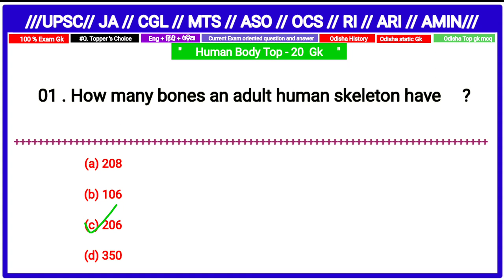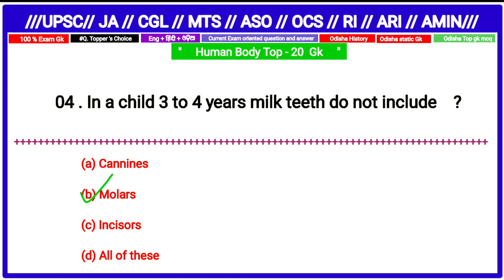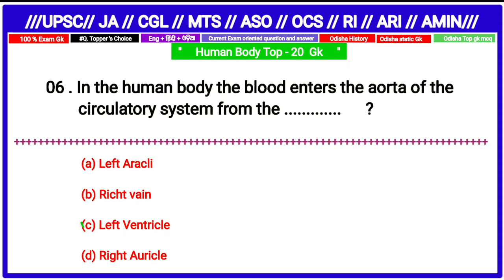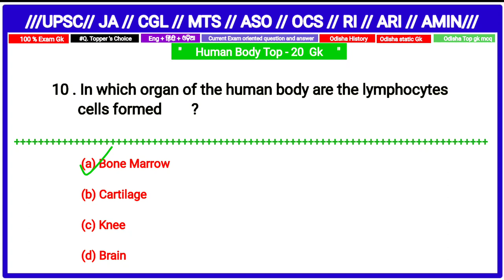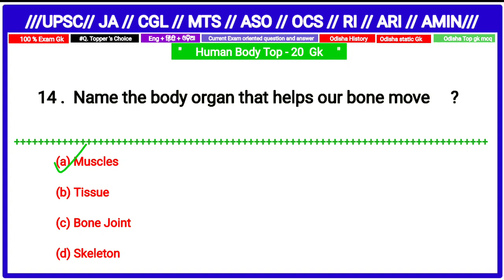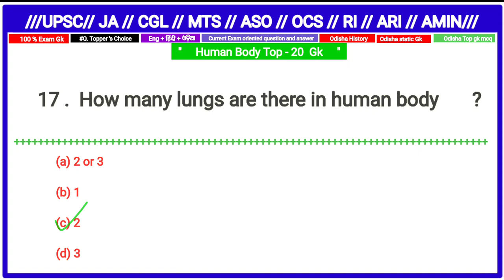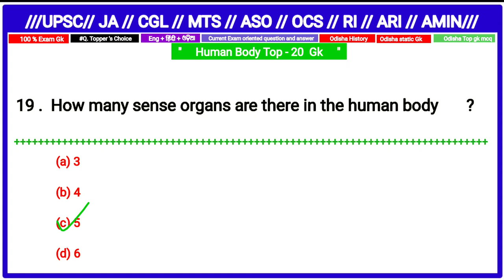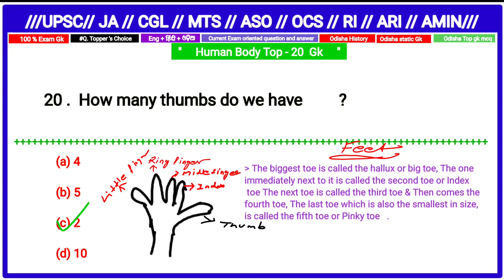Human body gk//Science gk//Top - 20 gk//General knowledge question and answer//Indian gk//Exam gk//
JAY HIND
JAY BHARAT
JAY JAGANNATH SWAMI NAYANA PATHHA GAMI BHABA TUM🙏🙏🙏🙏🙏🙏🙏🙏🙏🙏